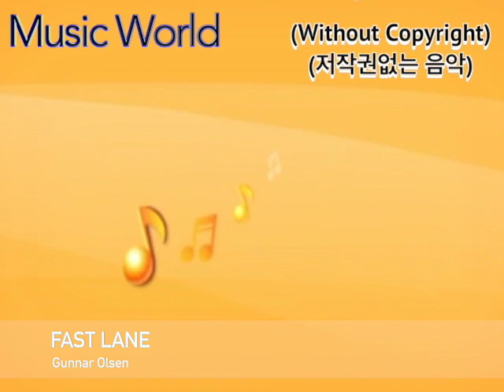[Music World] Fast Lane - Gunnar Olsen(거나르올센) (YouTube Audio Library)(WithoutCopyright)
Fast Lane - Gunnar Olsen(거나르올센)
(YouTube Audio Library)(WithoutCopyright)
[ Music World ]